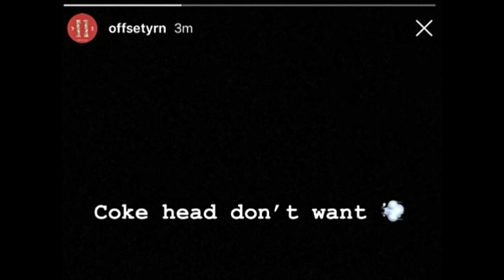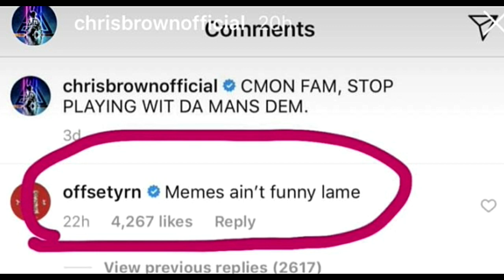OFFSET Have ANOTHER Words For Chris Brown After Insulting Wife